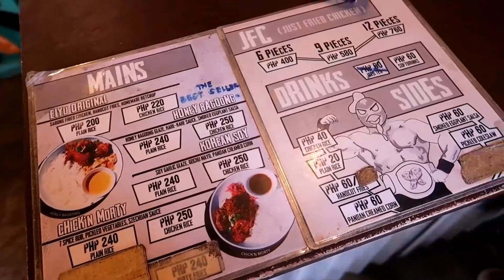VLOG#93: LAST DAY IN SAN JUAN, LA UNION! ❤️ | Philippines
YOU'RE WATCHING: VLOG#93: LAST DAY IN SAN JUAN, LA UNION! ❤️ | Philippines

•PREVIOUS CEBU VIDEOS•